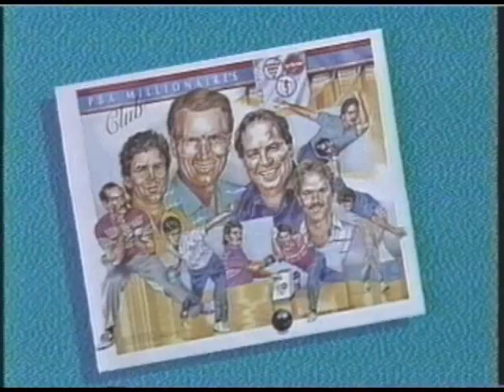1994 Kennewick Open (High Quality) pt 01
&fmt=6  copy and paste this code to the end of the URL above